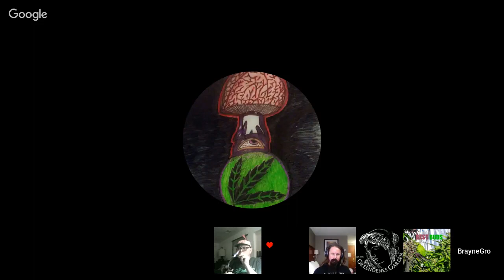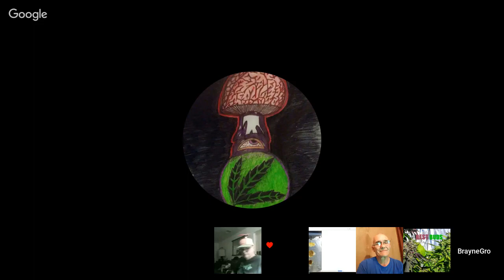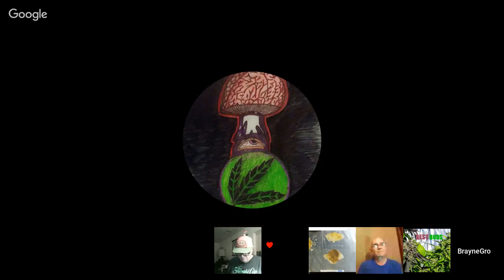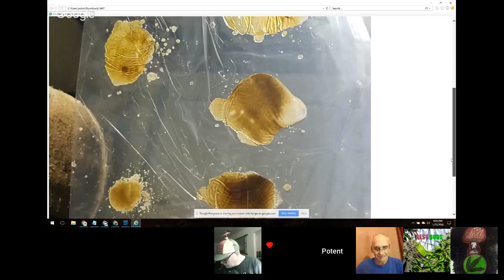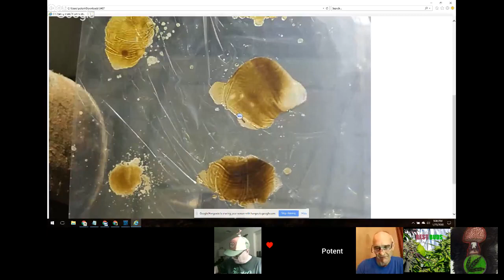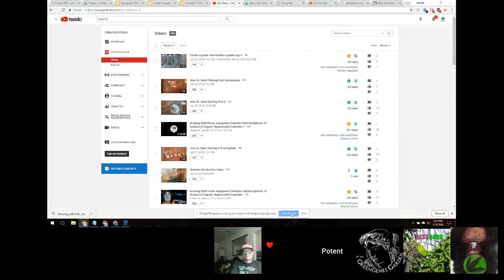Growing With Fishes Aquaponic Cannabis Podcast Episode 75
The Science of Organic Regenerative Cannabis Conference

Steve's classes
Aquaponic Cannabis

Potentponics.com